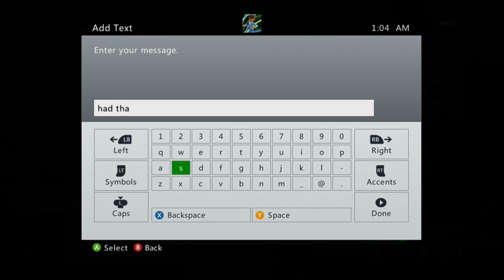TeamTacticalAdvantage Ep7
Playing together on Mission, hope you all enjoy and  have a great life :D